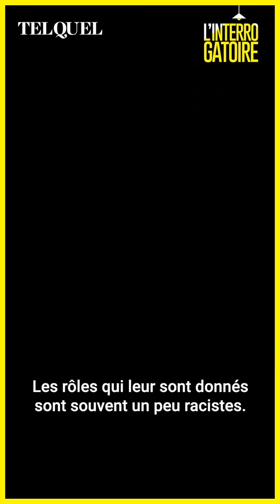L'Interrogatoire de Loubna Abidar, actrice : "J'ai beaucoup souffert à cause de Much Loved"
Loubna Abidar : “j’ai tué Loubna et l’ai enterrée avec mon passé : Much Loved, le Maroc et tout le reste…”

notre portail en ligne afin de suivre l'actualité en temps réel.